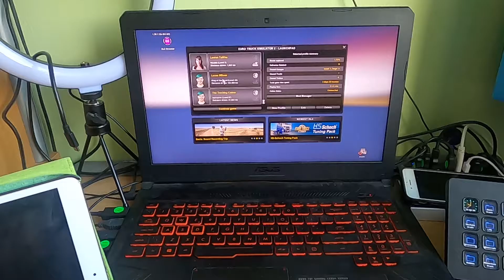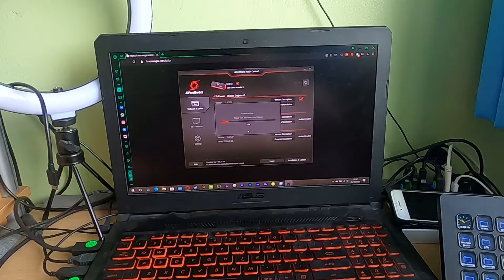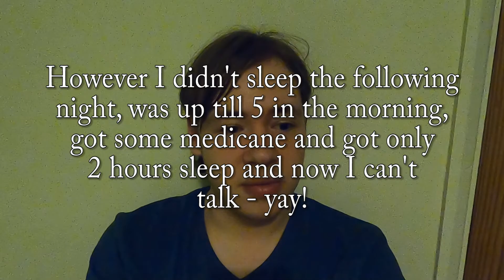WEEK IN THE LIFE OF A PART TIME YOUTUBER!!